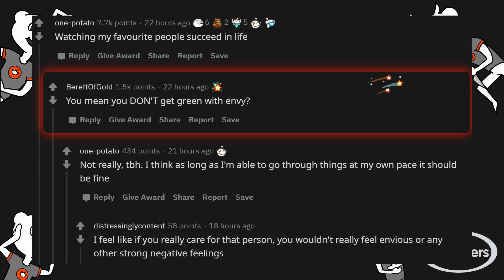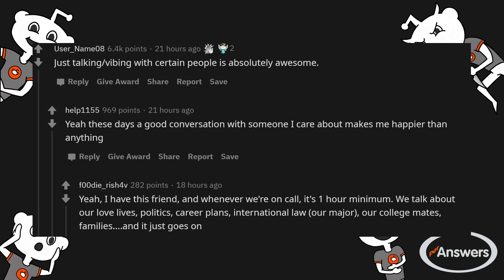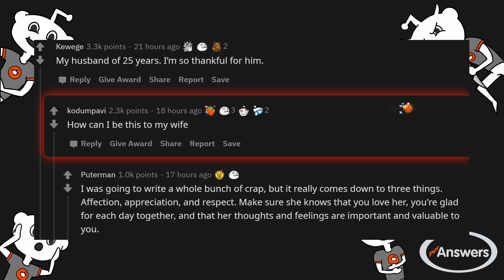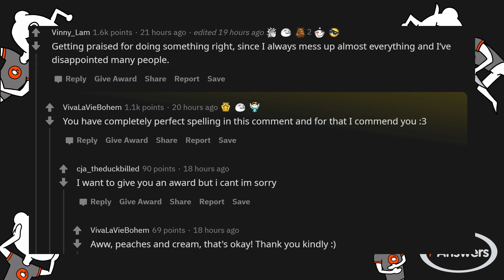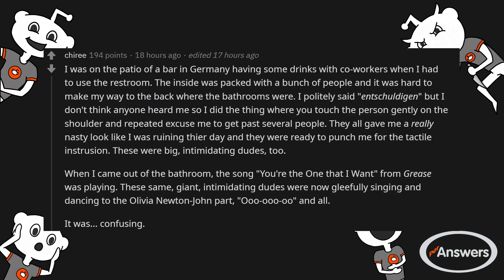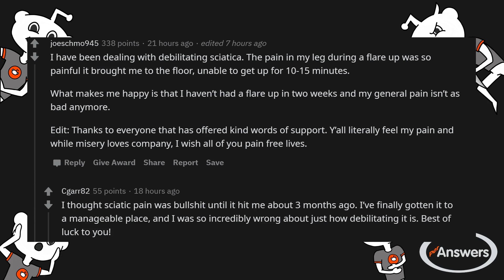r/AskReddit - What makes you happy?